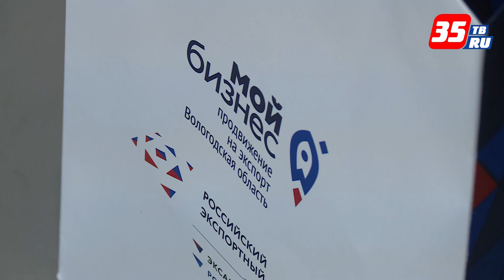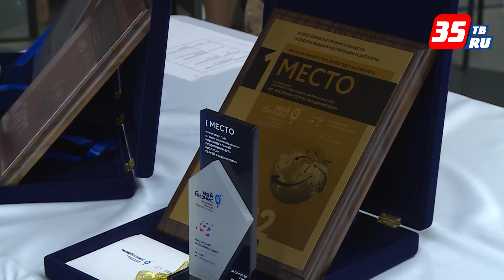В Вологде назвали лучших экспортеров 2022 года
В областной столице состоялось торжественное мероприятие по подведению итогов регионального этапа конкурса «Экспортер года» за 2022 год.

Это престижная премия, где выбираются лучшие компании Вологодской области, которые поставляют свою продукцию за рубеж. Эксперты оценивали внешнеэкономическую деятельность предпринимателей: общий объем экспортируемой продукции, ценовую политику, географию и другое.